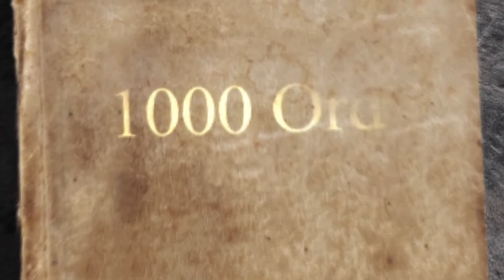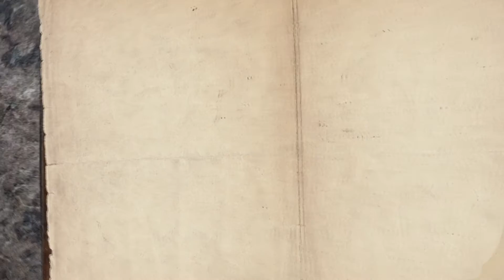1000 Ord - Været og Årstidene